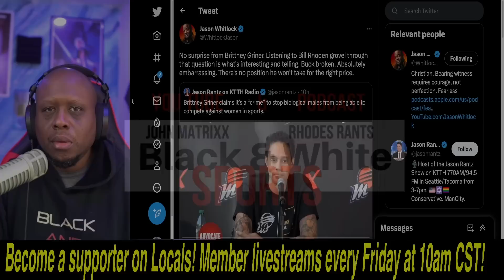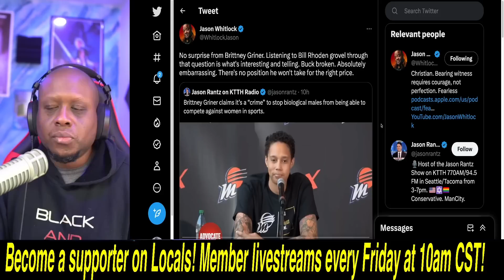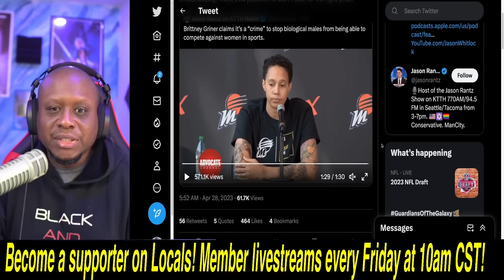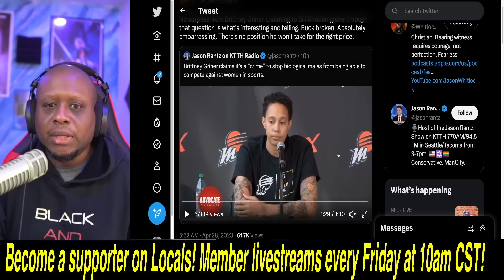Brittney Griner says "IT'S A CRIME" to keep Men OUT of Women's Sports after ESPN reporter's question